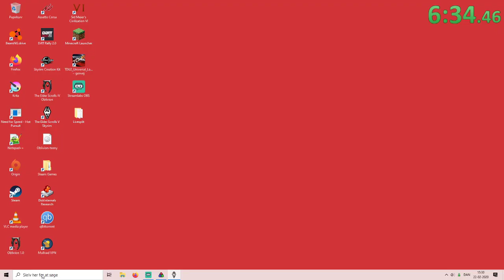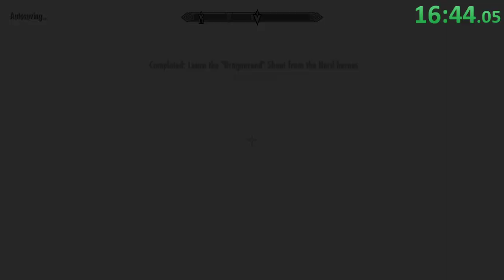Skyrim mq pb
Did a couple of practice runs today, saving this for archival purposes.